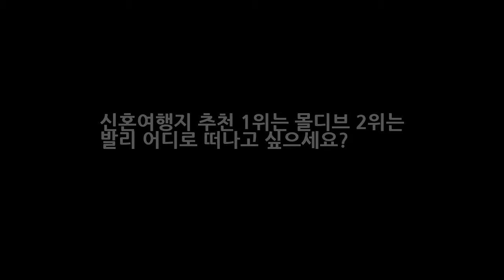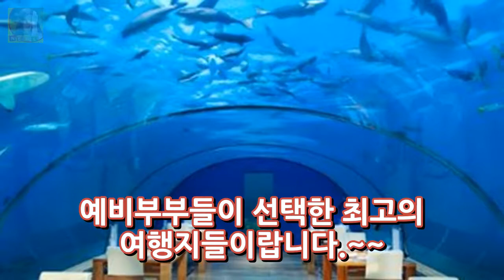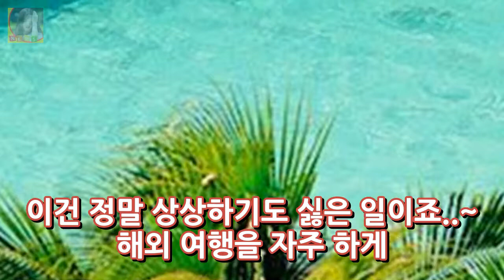신혼여행지 추천 1위는 몰디브 2위는 발리 어디로 떠나고 싶으세요? DKO 뉴스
신혼여행지 추천 1위는 몰디 2위는 발리 어디로 떠나고 싶으세요? 7월 무더위 속 신혼여행을 떠날 준비를 하기 보단 어디서 편안한 휴식같은 여름휴가를 보낼까 고민이 더 많겠죠. 결혼하기 가장 좋은 달이라면 3~4월.. 그리고 5월.. 하지만 신혼여행은 최소 1~2개월 안에는 준비를 마쳐야 하므로 지금부터는 목적지를 어디로 할지 정해야합니다. 신혼여행지 추천해볼께요. 사진은 아름다운 몰디브의 바닷속을 촬영한 사진인데..
1박 2일 차태현 아재 댄스에 도전장 김종민 고난도 브레이크 댄스 실력  DKO 뉴스: